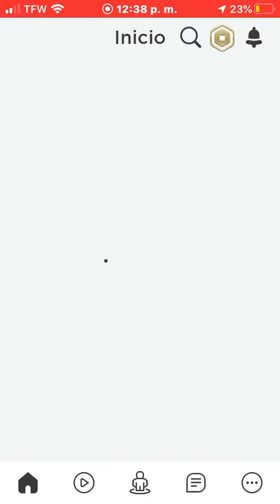Slender man in Roblox